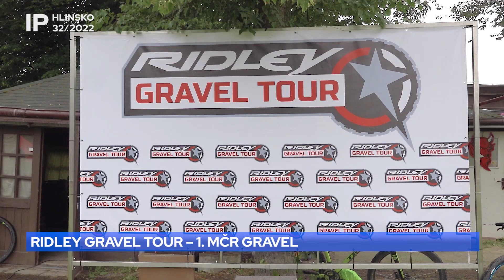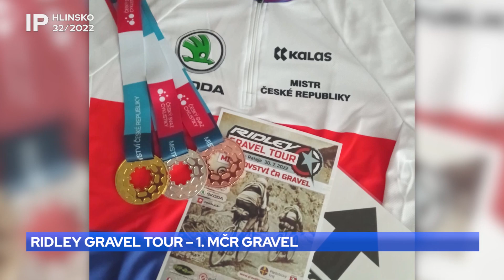32/2022 RIDLEY GRAVEL TOUR – 1. MČR GRAVEL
V sobotu 30. července startovalo z areálu Klubu klasického lyžování na Ratajích první  gravelové Mistrovství České republiky konané v Hlinsku, RIDLEY GRAVEL TOUR.